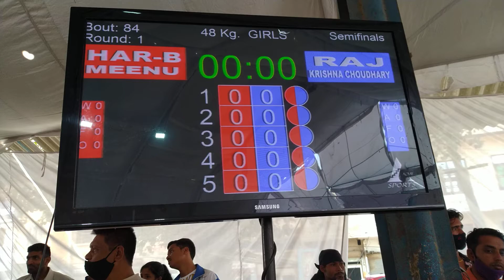Red HR/ Blue RAJ 19th Junior National Wushu championship 2021 held at Fatehabad Haryana